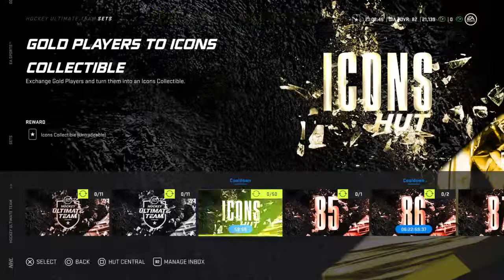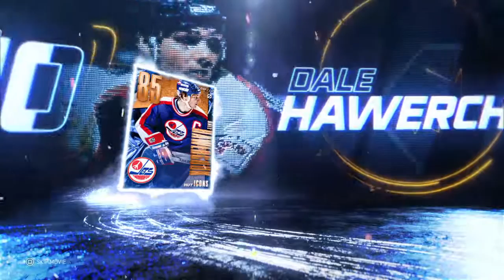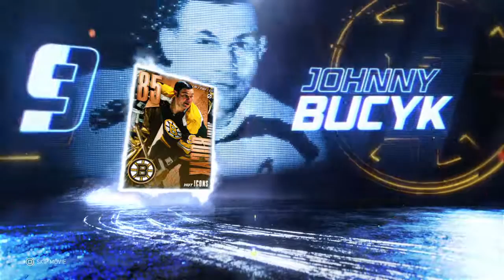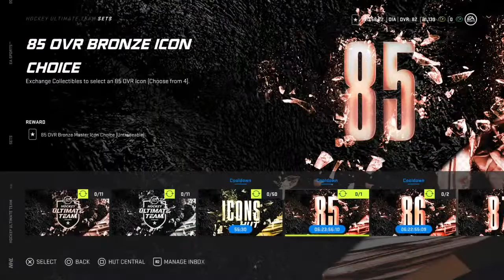NHL 21D 85 Master Icon 20201013